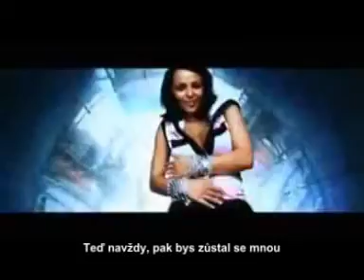FOREVER (Navždy)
video for single from 5th album - Forever
videoklip k singlu z 5. alba - Forever + český překlad